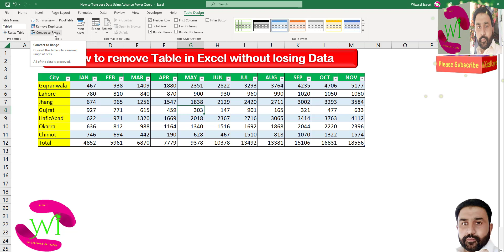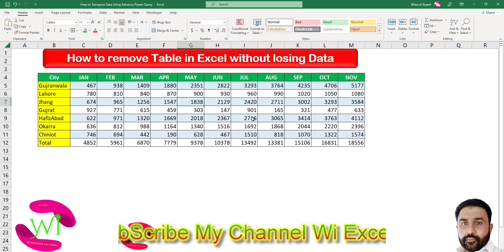How to remove Table in Excel without losing All record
In This video we will learn How to remove Table in Excel without losing All record